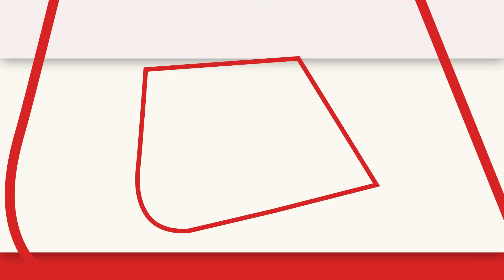पति की शिकायत लेकर थाने पहुंची महिला से पहले किया गैंगरेप, फिर दूसरे शख्स को बेच दिया | Haryana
हरियाणा के पलवल में बेहद शर्मनाक मामला सामने आया है. अपने पति के खिलाफ शिकायत करने थाने पहुंची महिला से सब इंस्पेक्टर के दोस्तों ने ही गैंगरेप किया. इसके बाद महिला को दूसरे शख्स को बेच दिया गया और उसने भी महिला का यौन शोषण किया. महिला की शिकायत पर आरोपी पुलिसकर्मी सहित 7 लोगों के खिलाफ केस दर्ज किया गया है.